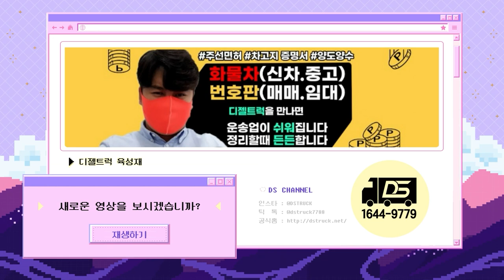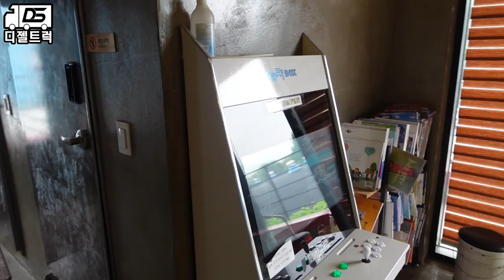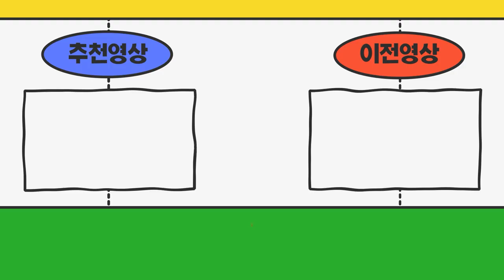기아레이에 광고랩핑작업&린메이드캐리어 장착!! 중고트럭매매 디젤트럭